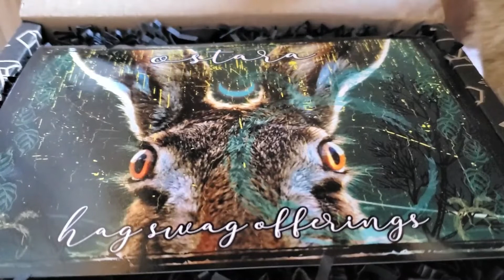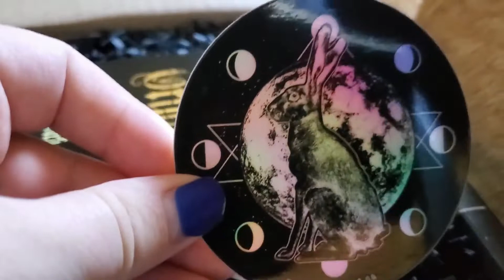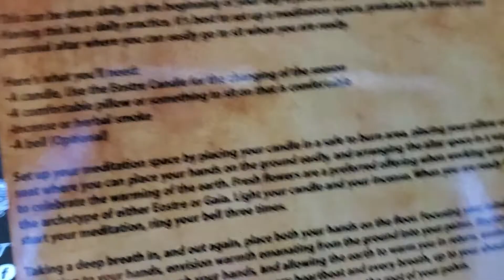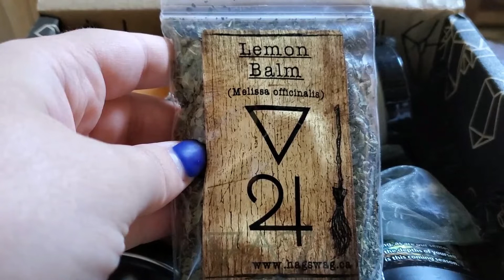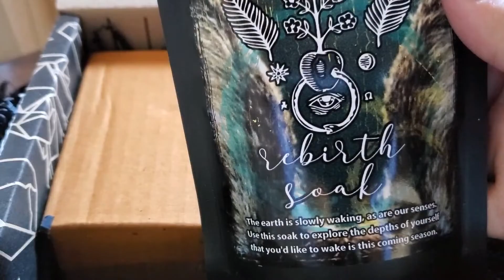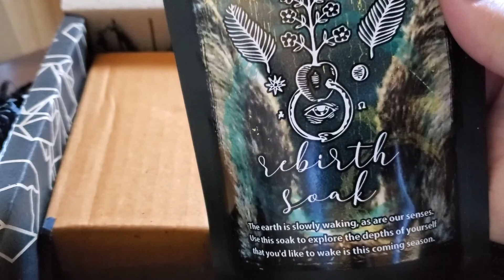Hag Swag - Ostara (March 2022)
Just in time for spring!